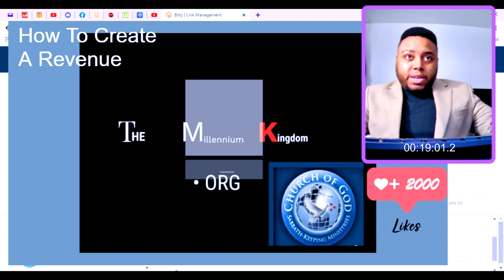What was the first independent black church?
2023 Latest sub Highlight ❯❯❯ EPHREM WOLDEMICAEL

Building The Millennium Kingdom | Day 30 | Episode 57 | Part 1 | A Revenue

And More...

00:00 - How To Create A Revenue
04:00 - Introduction
08:00 - Business Plan
16:00 - Like, Share, Comment
18:00 - See You Every Wednesday And Saturday

Watch this Shorts 3 times to enter giveaway the more times the more entries
96% . 16.6K/17.2K

Shoutouts To Newest Sub/Member
EPHREM WOLDEMICAEL

Poll
How would you rate our content?

 What Is a YouTube Channel Membership?
YouTube channel memberships give creators the option to add a monthly subscription option (different from channel subscriptions, though, as we explain below) to their page and individual videos that would allow fans to give them money every month. In exchange, you’ll get bonuses like emojis, badges, and exclusive content (plus the knowledge that you’re helping out a wonderful creator).

What’s the Difference between a Channel Subscription and Membership?
Admittedly, YouTube could have done a better job naming these two features, as it feels a little confusing, but because they weren’t introduced at the same time we’ll give ’em a pass. It’s an easy way to stay up to date with all of the videos from your favorite creators in a curated feed.

Memberships, as we mentioned above, are a way for you to give a little money each month to the creators you love watching and supporting. The money helps them continue to have the means to produce the videos you love, and you might even get exclusive perks for becoming a member.

Picture memberships like an individual saying kindly "Give me money." but then only a single person cheerfully puts money at his feet so the creator says "See! no one will give him any money." but then the feeling comes over you thinking, "I will give him money!" and then you reach into your pocket for that opportunity and find anything you can place at his feet not realizing that you weren't by yourself doing this and that a pool of community paid memberships helped in areas like buying lights, camera equipment & monitors this is how the keys to the Kingdom are gained! although the kingdom has many entrances and never closed